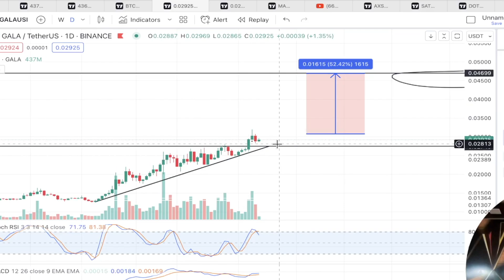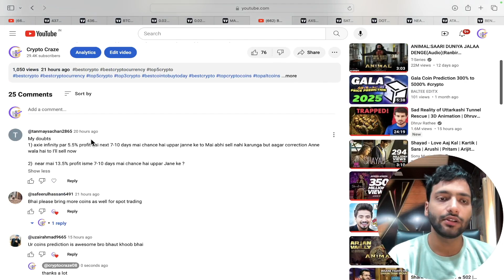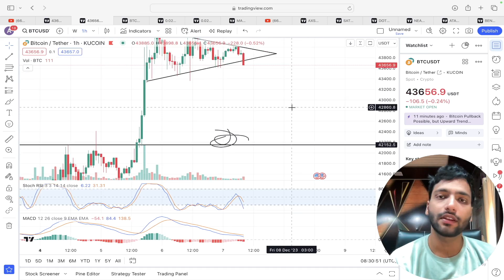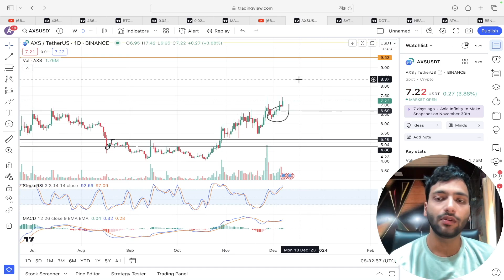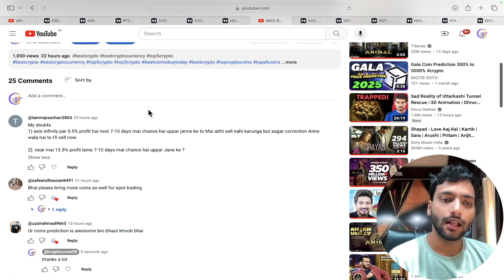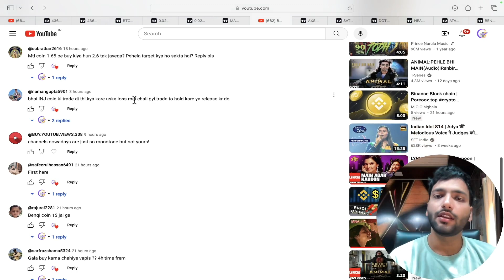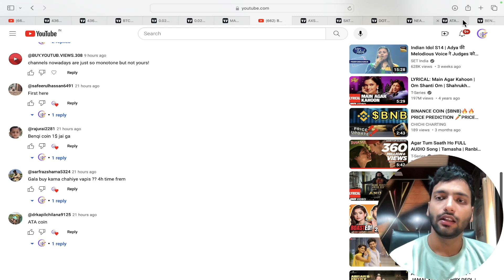Gala Urgent Update 😱 | Gala Coin News Today | Gala Games Price Prediction 2024